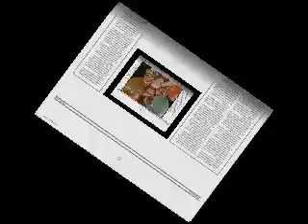My Point by Ryan Lowrie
Agenda obscue occasionally long winded (The Long and winded road)
Being a work horse of modest Blue collared stock
Take time to craft the works you want to find and fail
Even if you're clumsy even if you're broke Even if you're all alone and the punch line of every joke
Find a way to purr and pray aloud so there can be no guessing about what you wanted to come your way
Attaining your goals will be a whole other equation when chance takes time off and your efforts on vacation
Your vocation isn't about where you live it's about how you live
and why you held your tongue when still had so much more to say
I pander to them that ponder and wonder over yonder
Wonder aloud under the darkest storm cloud
How great a little sunshine would be right about now
My point is to put out and I do. You can too